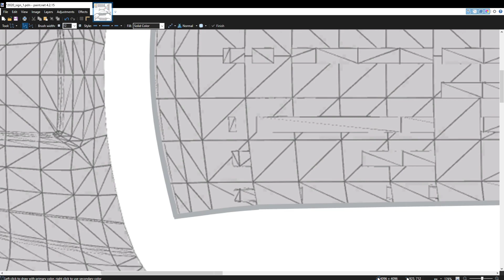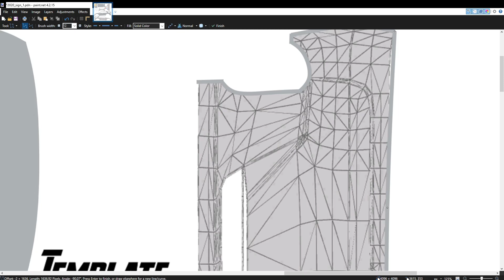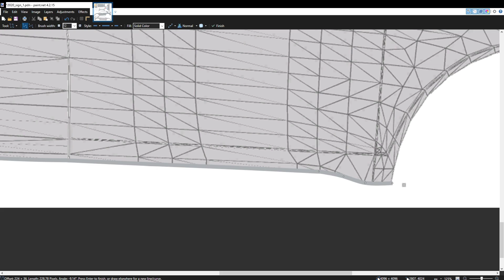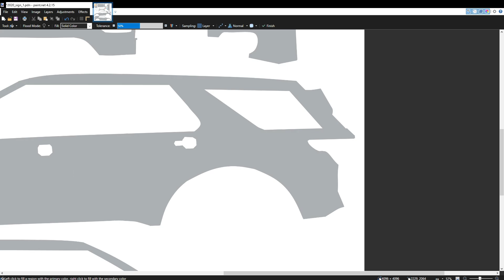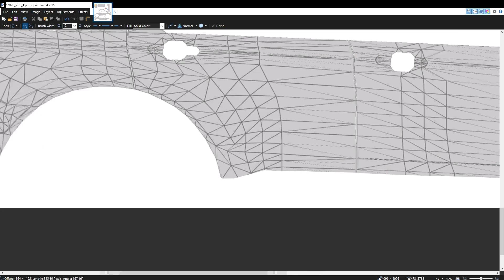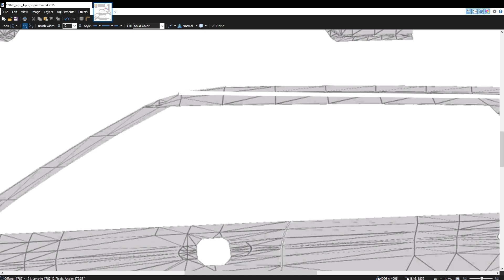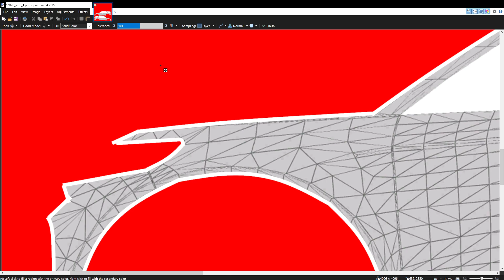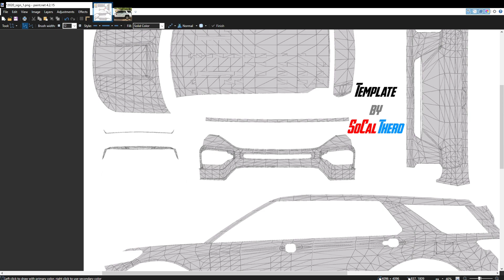making skins for fivem